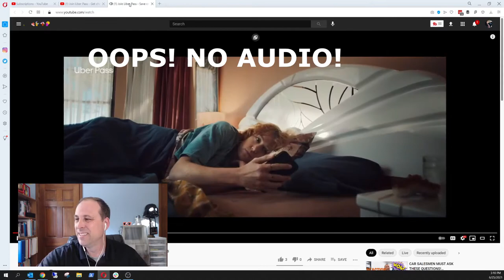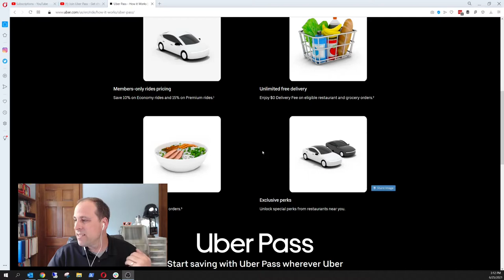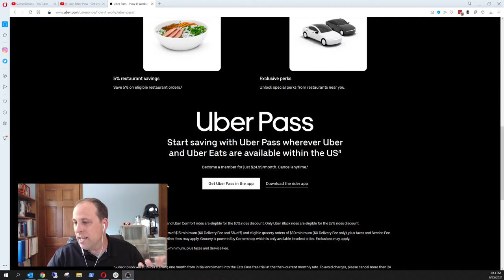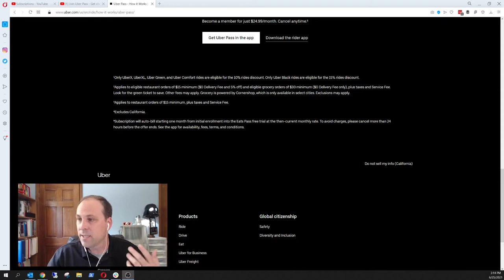Doordash Crash, Uber and Masks, GigTube Drama - GigTube Weekly 6/26/21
I thought I'd do a new rundown for the pas week on the gig economy. Let me know what you think about this style of video. Time stamps below.

0:00 Introduction
0:20 Uber Pass Commercials
2:25 Uber Pass Overview
5:50 Uber Still Requiring Masks
10:05 Springs!
10:35 Doordash Outage & Changes
12:52 GigTube Drama
14:31 CEO Rant
16:49 Closing comments and thoughts.

📈 PARA helps you earn more and stress less by giving you the tools you need to succeed